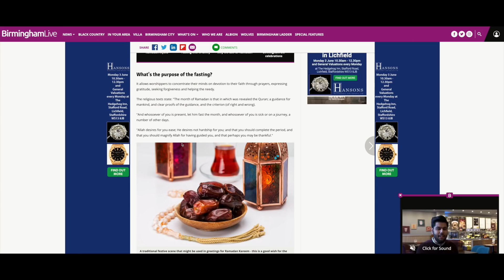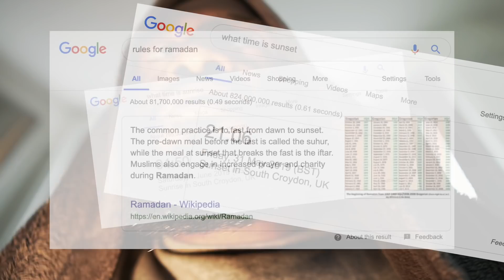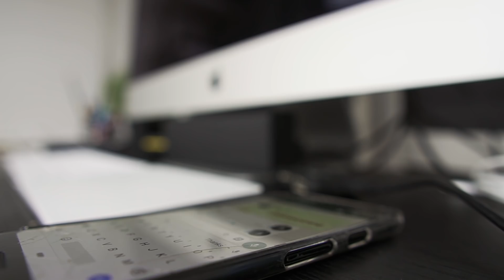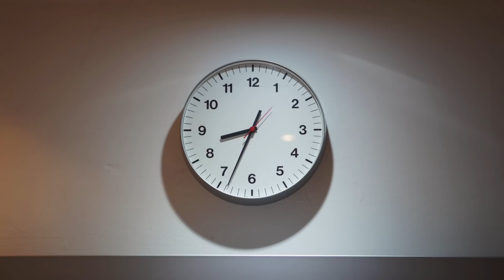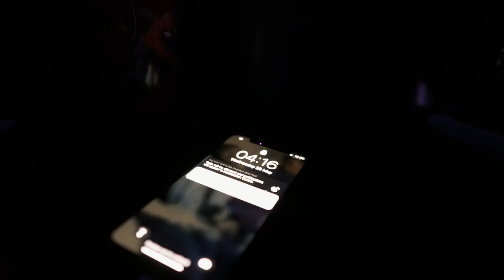NON-MUSLIM BODYBUILDER TRIES RAMADAN FOR 5 DAYS!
So I was challenged to take on Ramadan fasting for 5 days. SO that No Food, and No Water from Sun Up to Sun Set. Needless to say it was Tough As F***.lol.
But I did learn a few things and feel some of my practices may help others too.
I'm also pretty certain I got some things wrong.

Nuff respect for everyone during Ramadan!! Warriors!

RAMADAN 2019

My Boxing Gym:
12 ROUNDS BOXING, 1A St John's Hill, London SW11 1TN
shredding diet ramadan vlog intermittent fasting